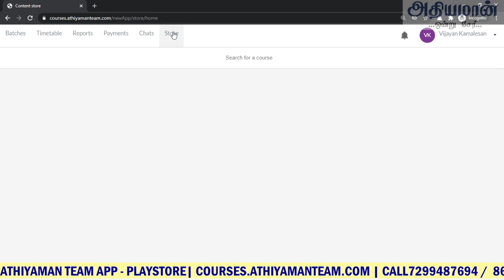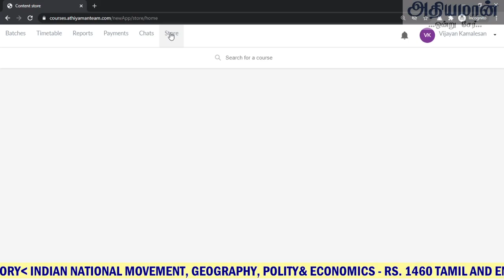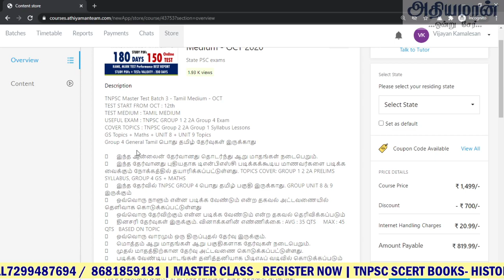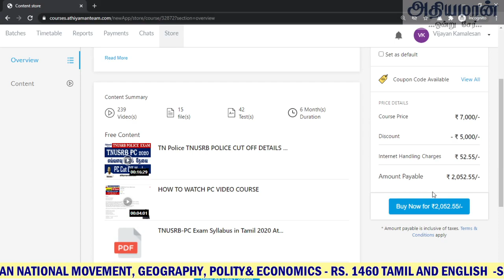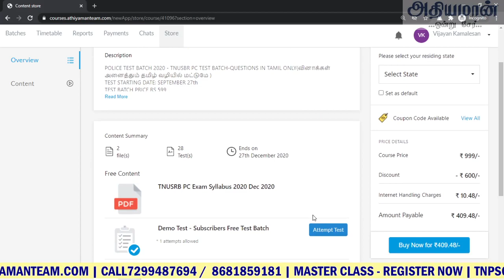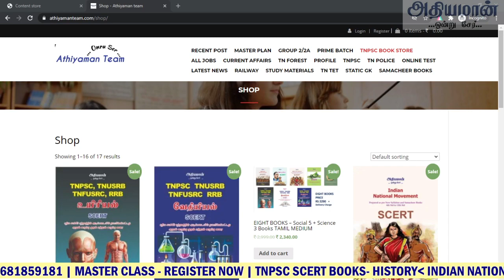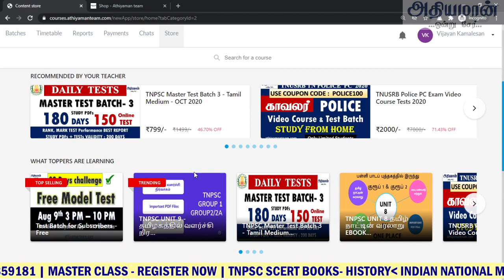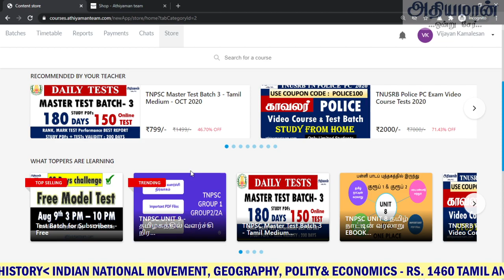LAST DAY REMINDER | ALL OFFER CLOSING TODAY| ATHIYAMAN APP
Thanks,
Athiyaman Team.